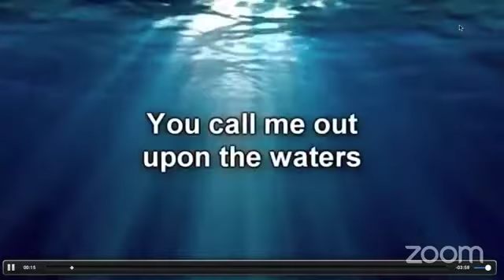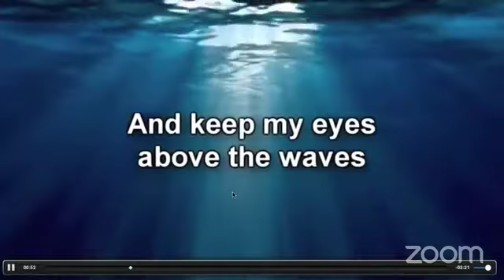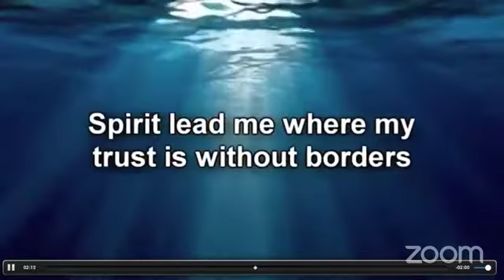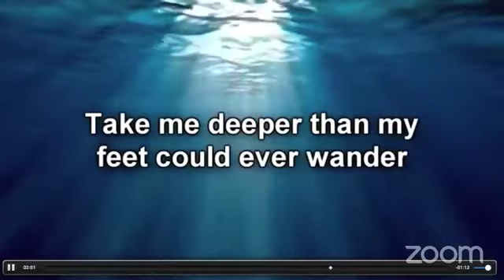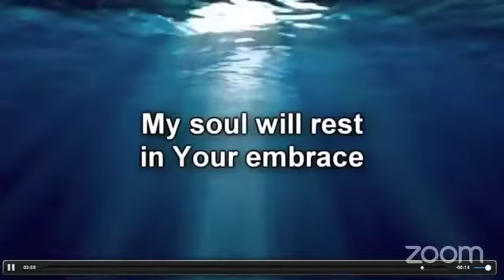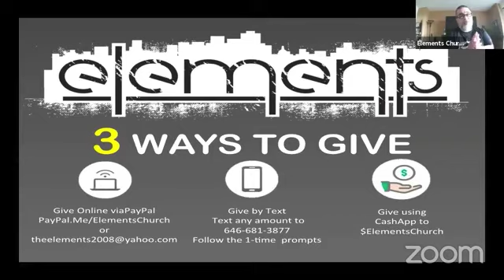Elements Church - popINchurch - Sunday Service 6/28/2020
Our popINchurch service featuring Randy Mason with a timely sermon!